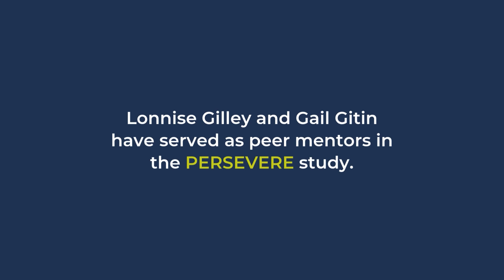Supporting Care Partners: Join PERSEVERE, An NIH-Funded Parkinson’s Study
In this video, Dr. Jori Fleisher and two PERSEVERE Study peer mentors share an overview of the PERSEVERE study, a national research study funded by the National Institutes of Health.

The PERSEVERE Study is fully virtual and is designed specifically for family caregivers of people living with Parkinson’s who experience cognitive impairment, Parkinson’s Disease Dementia (PDD), or Dementia with Lewy Bodies (DLB).

People who enroll in the study will be randomly assigned to either a peer mentor group or a group that receives disease-specific educational materials from the study team. Having these two groups will allow researchers to evaluate the effectiveness of peer support in improving caregiver outcomes.

The study team is seeking approximately 30 more family caregivers to reach full enrollment.  If you know someone who might benefit, please share this opportunity.